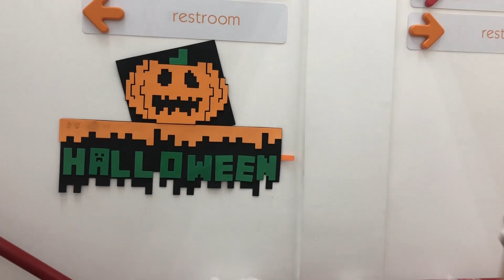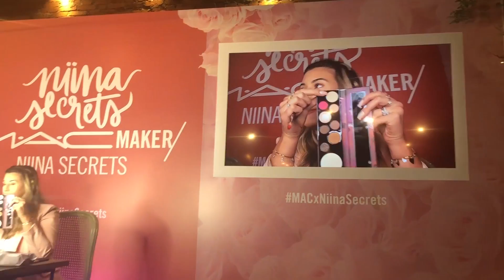VLOG MINHA ROTINA ESCOLAR HALLOWEEN E BATOM DA NIINA SECRETS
VLOG DA MINHA SEMANA !!! EVENTO DA NIIINA, E  A MINHA ROTINA ESCOLAR !
VOU FICA MUITO FELIZ COM SEU COMENTÁRIO ! E SEU LIKE !
➜ publi RED BALLOON